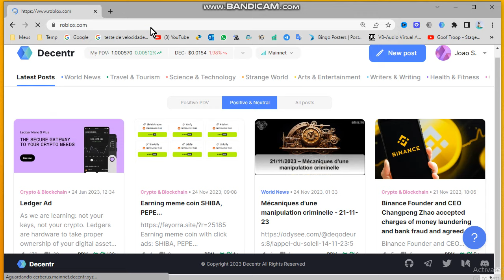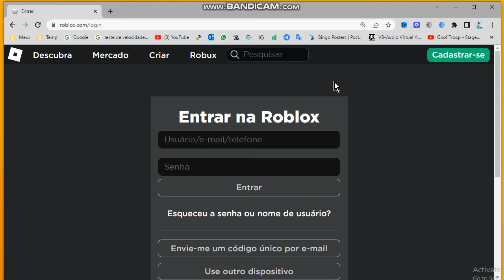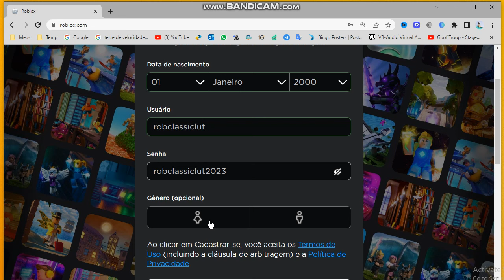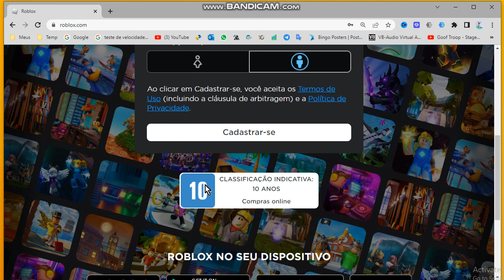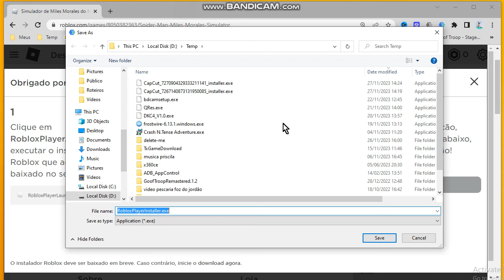Como baixar e instalar Roblox PC e Notebook Windows 7, 8, 10, 11